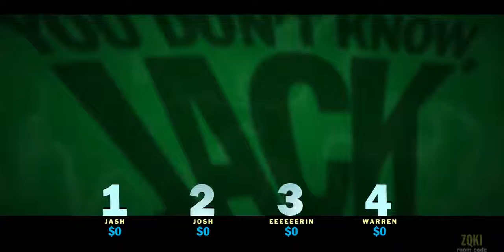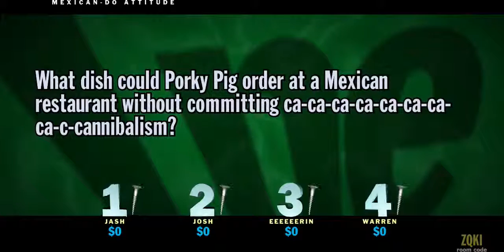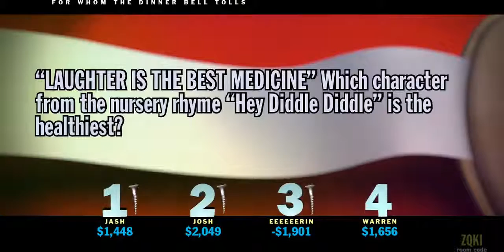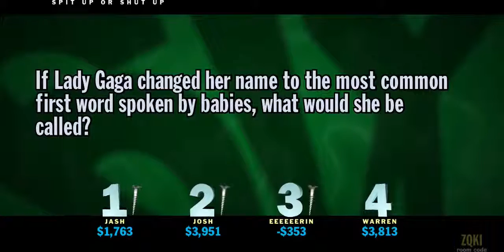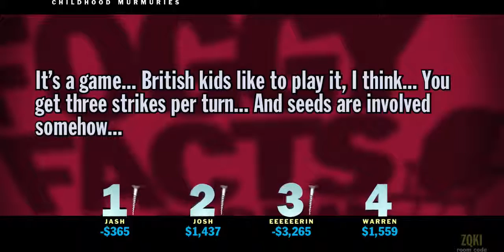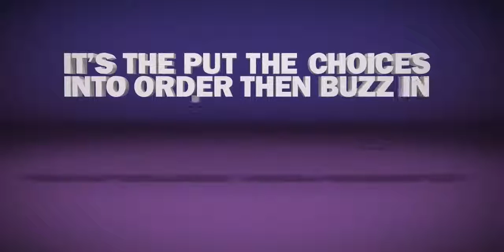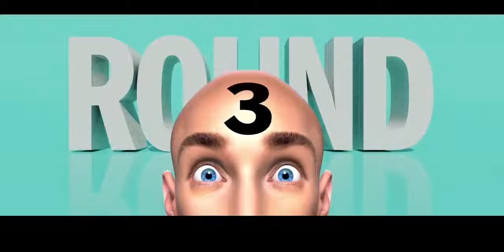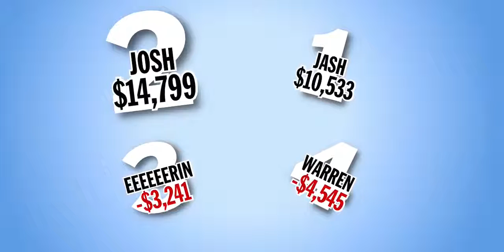Let's Play - You Don't Know Jack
Join Josh, Jash, Erin and Warren as they play the hilarious trivia game, You Don't Know Jack!